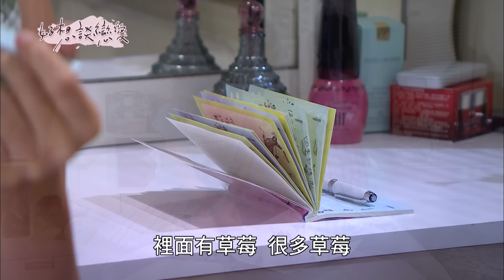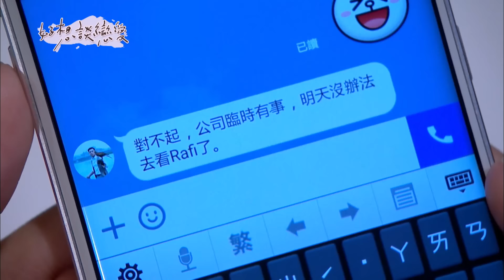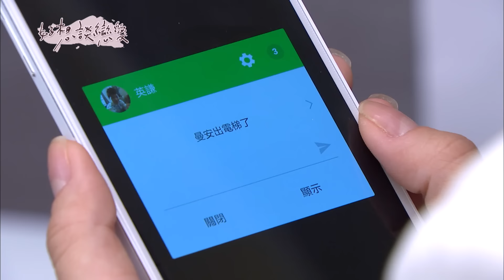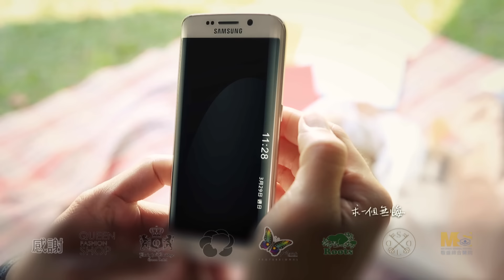好想談戀愛 EP56 I really want to fall in love｜三立華劇